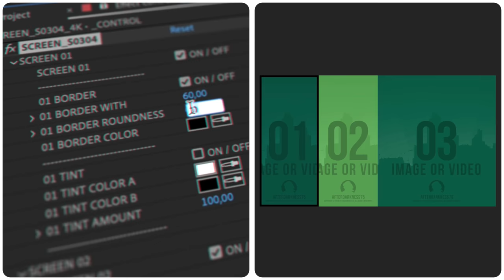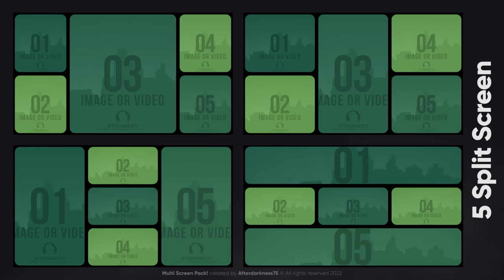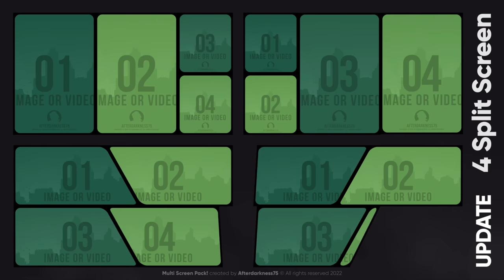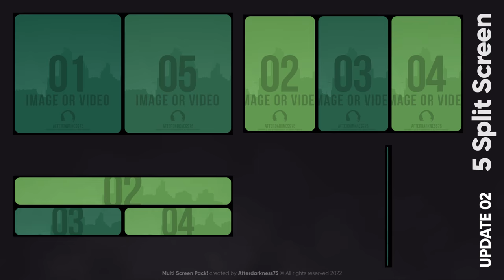Multi Screen Pack - multi screen premiere pro templates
Professionally designed and animated layouts. Multi Screen / Split Screen Pack templates can be used in a a lot of types form; great for commercials, travel videos, real estate videos, wedding films, music videos, sports, cooking, business, commercials, music videos and just about anything else!

Multi Screen / Split Screen Pack
Multi Screen Pack is an unique template for your Premiere Pro Mogrt projects. You can display multiple scenes in one screen. Also you can add text into your scenes. Simply drag and drop your footage or picture into comp and customize your border, color etc.